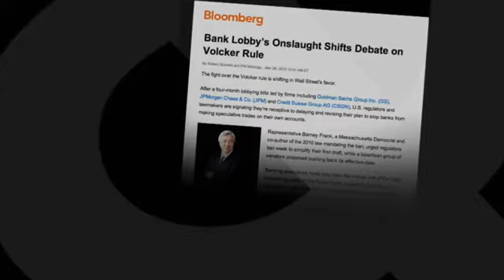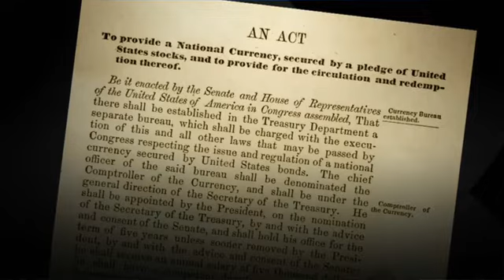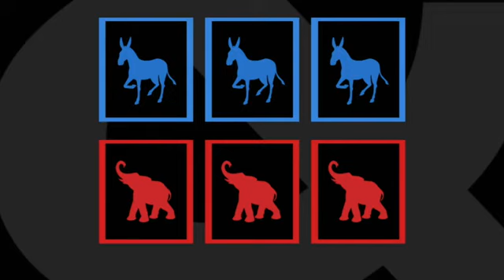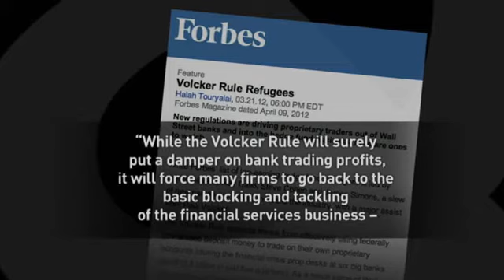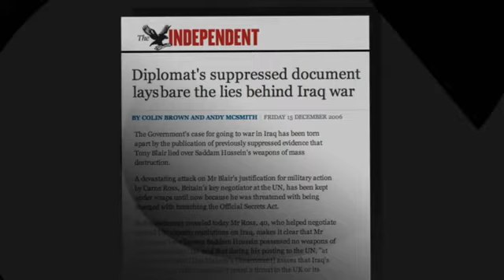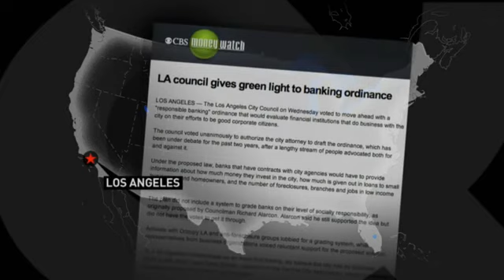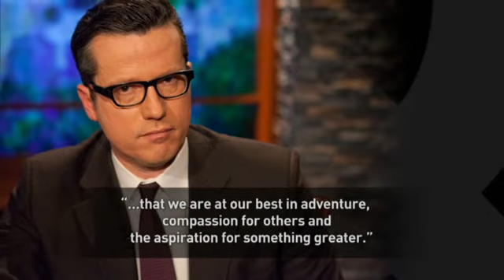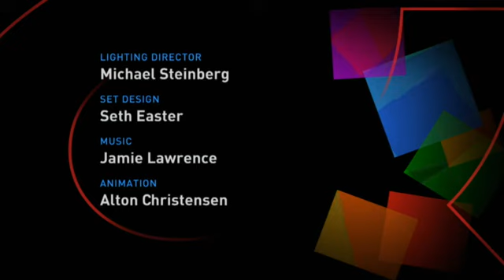Gambling With Your Money (Moyers&Company) Bill Moyers (2012)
Moyers delivers consistently intelligent and fair-minded discussions employing the simple ideology of wanting the best for his society and the human experience.